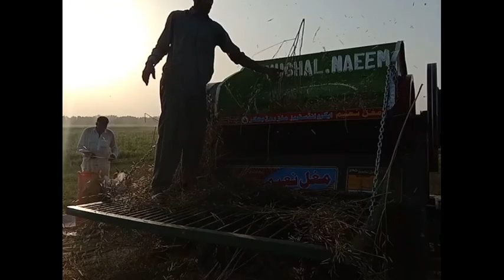Wheat Thresher Machin Tractor Amizing Heard worker